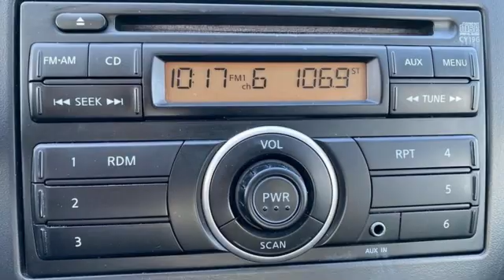2012 Nissan Versa Rochester Winona, MN P12060 - SOLD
Year: 2012
Make: Nissan
Model: Versa
Trim: 1.6 SV
Engine: 1.6L I4 DOHC 16V
Transmission: CVT
Color: Gray
Interior: Charcoal
Mileage: 87875
Stock #: P12060
VIN: 3N1CN7AP6CL842452
Recent Arrival! Versa 1.6 SV Titanium Metallic Odometer is 21517 miles below market average! We look forward to earning your business!

Tune-Ups
Transmission Service
Brake Service
Performance Parts
Factory Wheels

Address:
2980 HWY 14